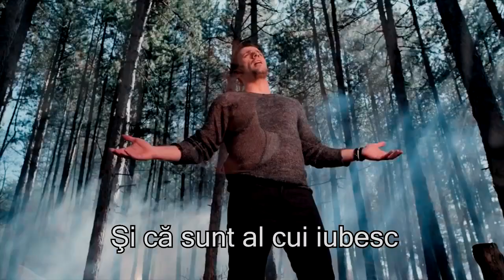Nikos Vertis - Ena psema ( Tradus în Română )